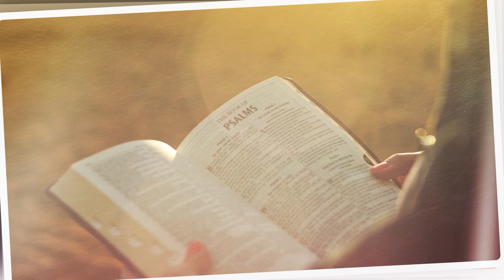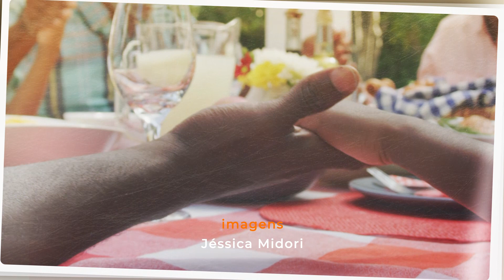LUZ DO EVANGELHO #123 - Cap. 43 - No exame recíproco.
No programa Luz do Evangelho de hoje, Dr. Aguinaldo Vasconcelos e Antônio Carlos Navarro fazem reflexões sobre o Livro "Ceifa de Luz", falando sobre o capítulo 43 - No exame recíproco.